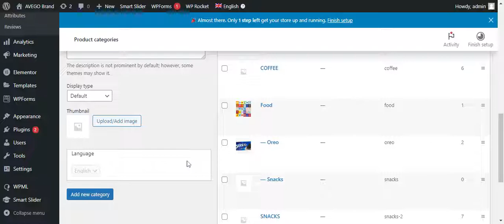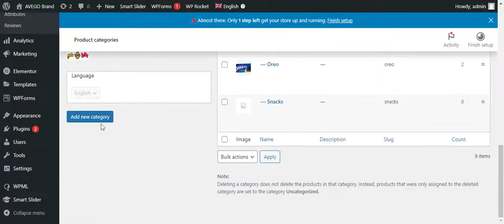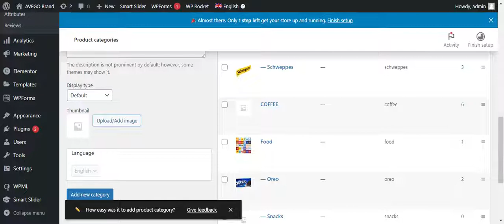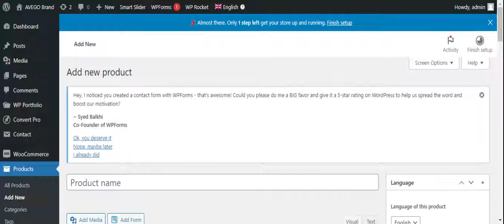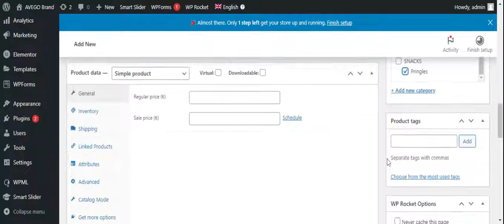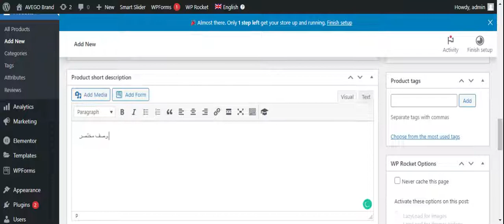شرح اضافة منتج